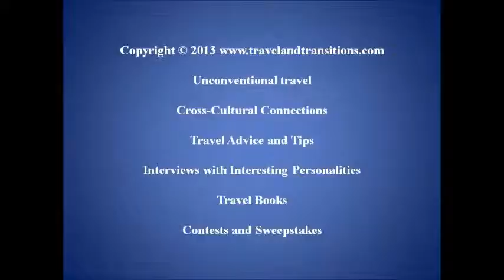Southern Italy Travel: Salerno, Sorrento, Naples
From April 20 to April 29, 2013, I spent 10 exciting days in Southern Italy. I started with two days in the historic city of Salerno, from where I also did an excursion to Amalfi and Ravello. From there I continued to Sorrento where I spent 6 days exploring local attractions, which included historic sites in town, two agriturismo operations, an electric bicycle tour as well as an entertaining performance of the "Sorrento Musical". During my time in Sorrento I also visited Positano, the beautiful island of Capri as well as towns on the Sorrentine Peninsula such as Massa Lubrenese and Sant'Agata. I spent my last two days in Italy in Naples where I did an extended city walking tour as well as a guided tour of the recently discovered Tunnel Borbonico on the first day. On the second day I went on a driving tour of the coastline northwest of Naples which included Marechiaro, Bagnoli, the "Campi Flegrei" (Phlegrean Fields) with the volcanic park of Solfatara, and continued to the villages of Baia and Miseno. During my last afternoon in Naples I explored the historic town of Caserta and its royal castle.
For full-length articles about these experiences please and [section about Naples still to be created].